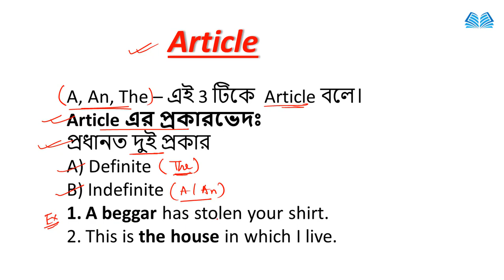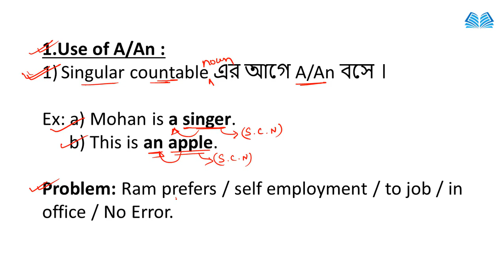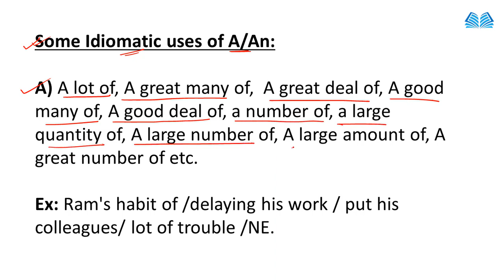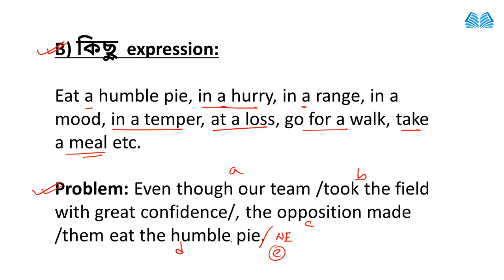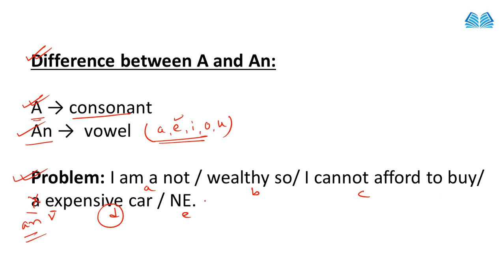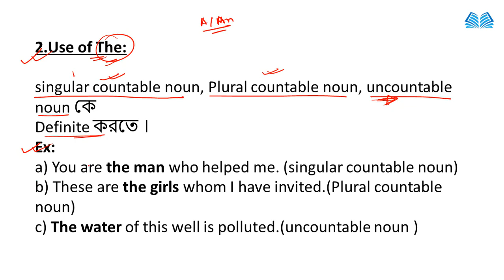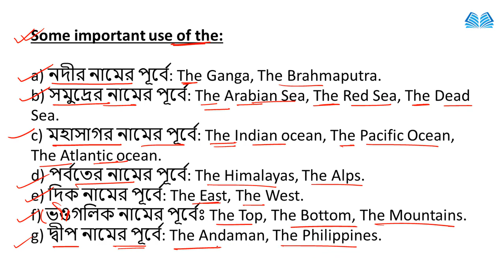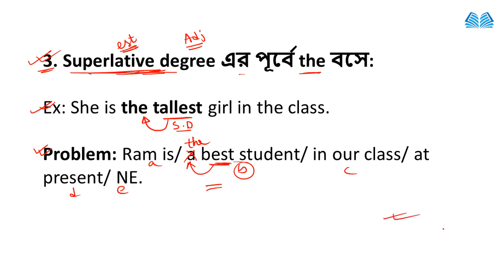Error detection and correction in Bengali | spotting errors | common error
error detection and correction in Bengali
error detection rules in Bengali
error detection
error Correction
spotting errors
common error